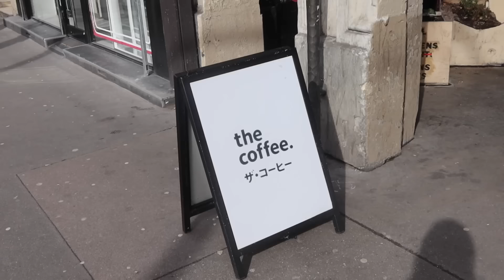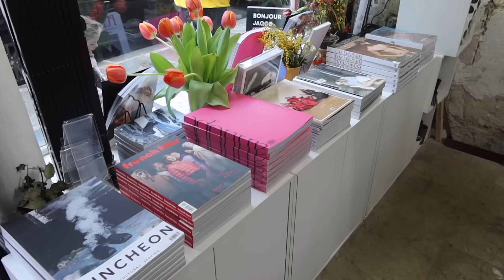48h en PARIS ❤️🥐 running, amigas, cute cafes, skincare y lanzamiento Dyson!!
holiiii

os dejo con el vlog de mi último viajeeeeee :)